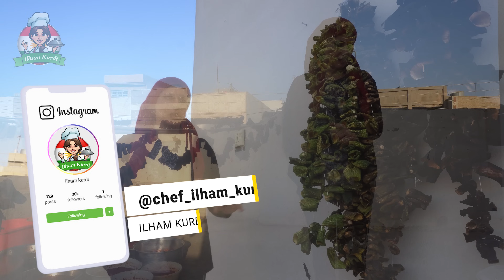الطريقة القديمة لتخزين باذنجان و كوسا للمونة كوسا مجفف باذنجان مجفف طريقة ناجحة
باذنجان جاف و كوسا يابس للمونة طريقة قديمة ومضمونة مية بالمية ناجحة باذنجان مجفف
كل التفاصيل بالفيديو مترجم اتمنى يستفيد كل النساء على طريقتي في مونة البيت

الفيديو مترجم عند تشغيل الترجمة سوف يظهر المقادير بشكل كامل
The video is subtitled. When subtitles are turned on, the ingredients will appear in full

الترجمة تعمل بأكثر من لغة ولكن يجب عليك تشغيل اعدادات الترجمة وأختيار اللغة المناسبة وسوف تعمل الترجمة بشكل جيد،  اذا لم يظهر اعدادت الترجمة يجب عليك تحديث تطبيق اليوتيوب و سوف يعمل رم الترجم CC.

اللغة الفيديو الكردية (كرمانجي) (Kurmancî )